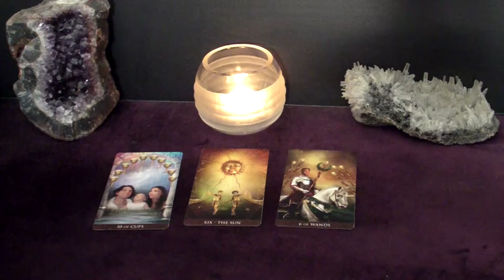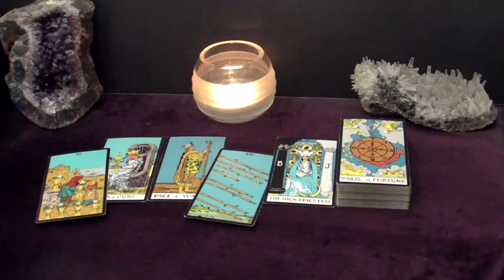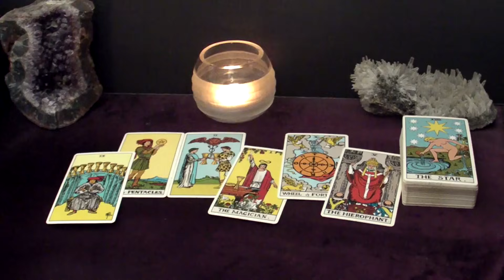GEMINI - This Invitation Will Change your Life FOREVER! | January Tarot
In this reading we're looking at messages that didn't come through in my other readings (weekly, monthly, weekend, etc.).
These are either "Good to Know" or "circumstantial" or "Secondary" or even "New Urgent" messages - whatever you need to know.

Spreads In This Reading:
00:00 Intro
00:24 Spread One
03:26 Spread Two
06:48 Spread Two Potential Outcome